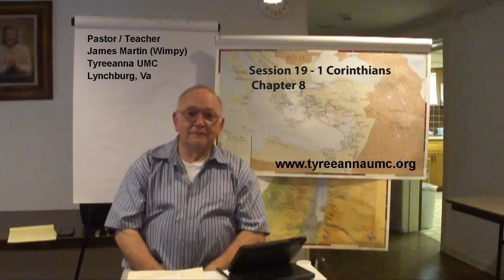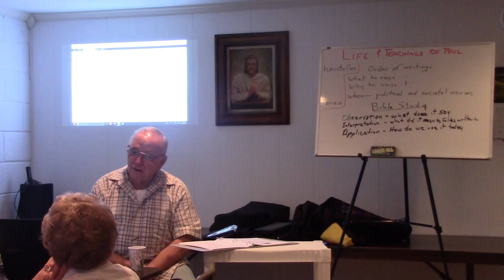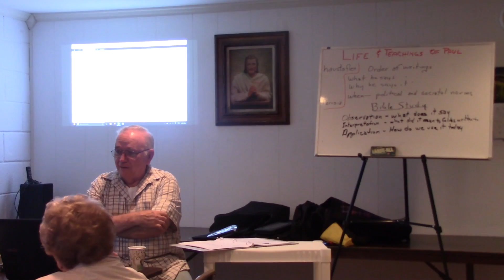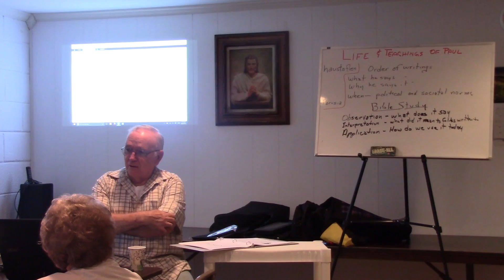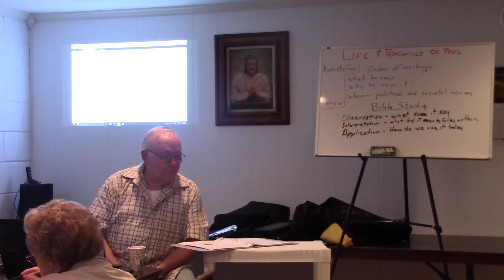Session 19 - 1 Corinthians Chapter 8